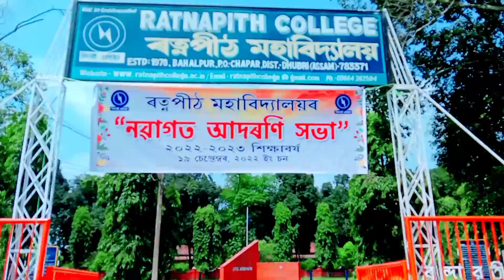Chapar Ratnapith College // ত আদোরনী সভা আহোক আমি চাইলউ 👍👍👍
Chapar Rathnapit college//ত আজি আদরনি সভা আহোক আমি চাইলউ

Hello Friends Mara Name Hai Mehmud Hasan Aur Abhi Filhal Main Higher Secendary ka Student Hu. You Tube Ma Vlog Video Banana Mari Ek Hobby Hai. Agar Video Ka Bera Ma Koi Bhi Sujhaao Ho To COMENT Section Ma Boliyeja

Thank Yo So Much !🔥Mehmud Hasan🔥
My You Tube Channale Name Mhasan 02vlogs#
Joind 04/09/2022